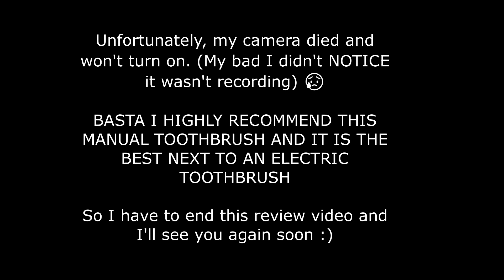Pia Reviews | Best Manual Toothbrush | Curaprox 5460 UltraSoft | Oral health month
Hello, It's Pia again. since it's oral health month, I've decided to upload a product review regarding the best manual toothbrush.

Curaprox 5460 can be bought at Besteeth Smile Projects Dental Clinic